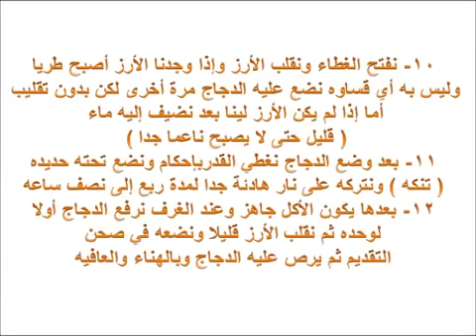طريقة عمل البخاري